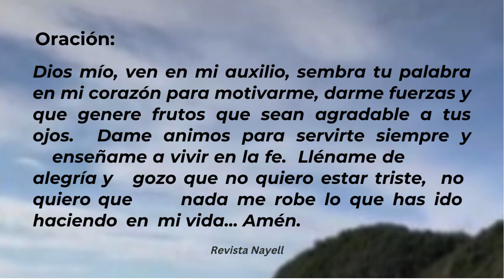Devocional del 17 de Agosto de 2024 - Juan 10:27-28.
Devocional del Sábado 17 de Agosto de 2024, libro de Juan 10:27-28.

Obtén mi libro:
Libro de Actividades Bíblicas para Niños